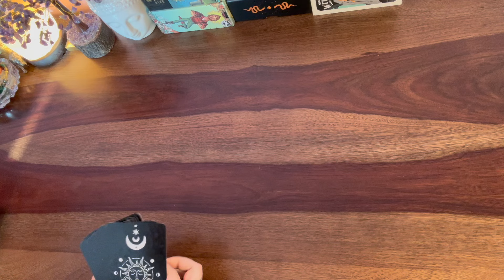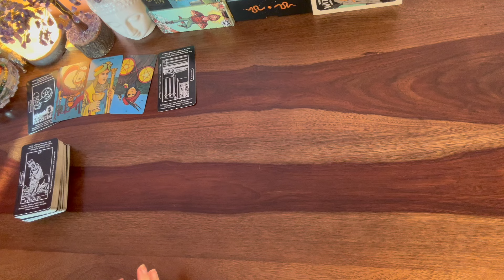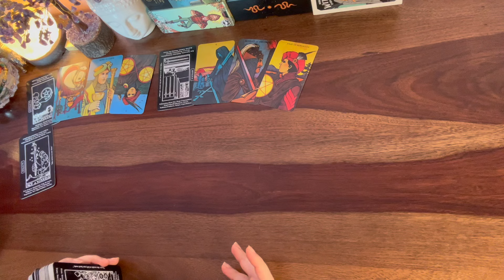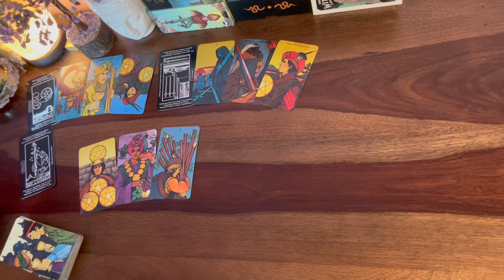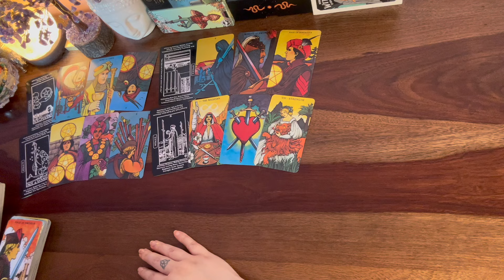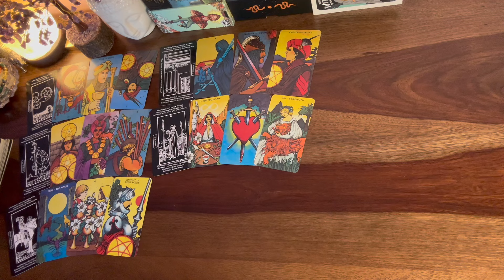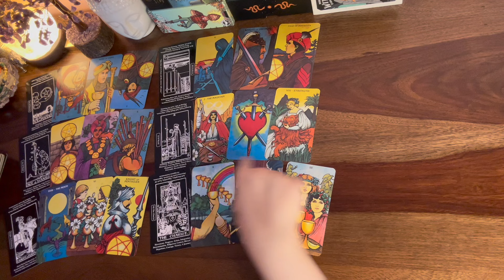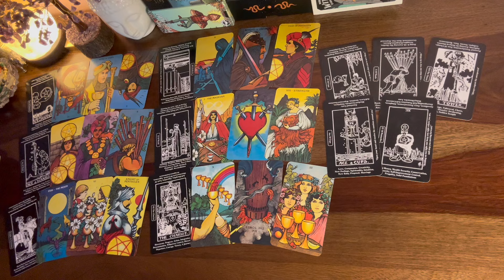Sagittarius❤️3Aces!Someone who caught feelings but ran away wants a new beginning but..